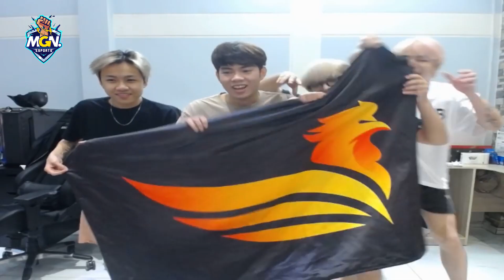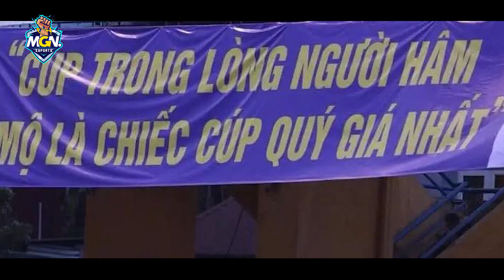Top 5 Chiếc Cup Của SBTC Esports - SE Quốc Trưởng Content | MGN Esports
Mùa giải năm nay tuy SBTC Esports không giành được chức vô địch nào nhưng bù lại SE lại có được rất nhiều chiếc cup quý giá khác ngoài cup Content. Hôm nay hãy cùng MGN đi tìm hiểu xem SE đã chiến thắng được những loại cup cao quý nào nhé.

MGN eSports.